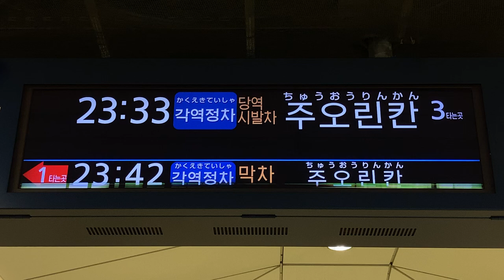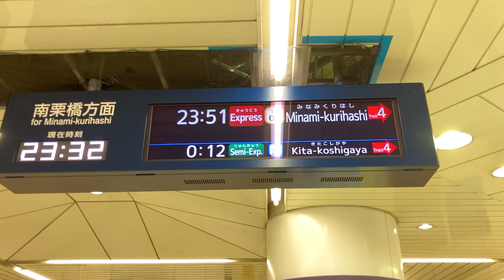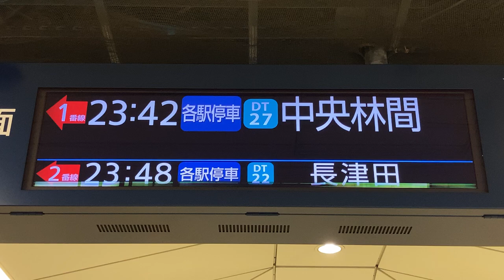【最終】東京メトロ半蔵門線 押上駅 改札LCD発車案内(発車標) その2